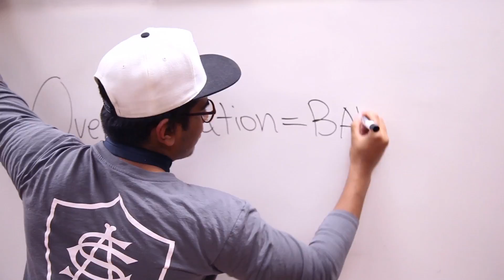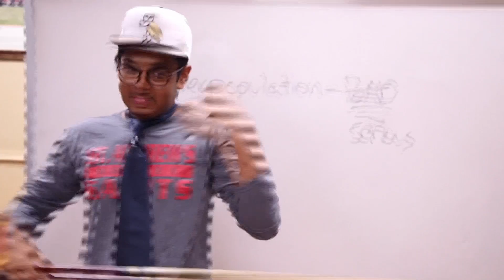lil' Mo- Overpopulation (ft. Dr Liu)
Lil' Mo's newest track about overpopulation featuring Dr Liu.